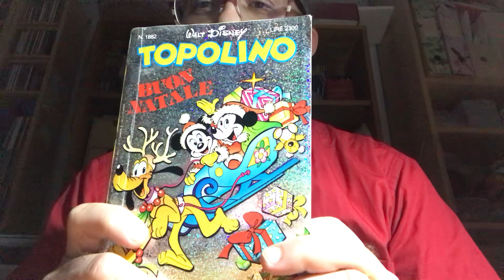TOPOLINO E L’INDAGINE DI NATALE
TOPOLINO 882 del 22 dicembre 1991
Testi: B. CONCIA
Disegni e copertina: COMICUP